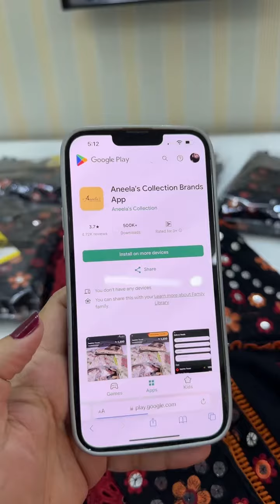22 January 2024